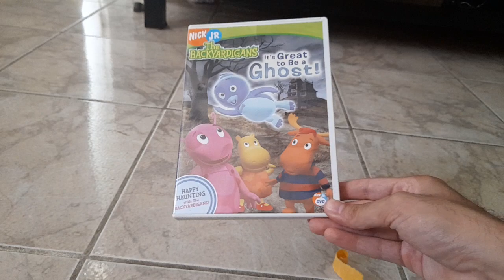Double Unboxing 7